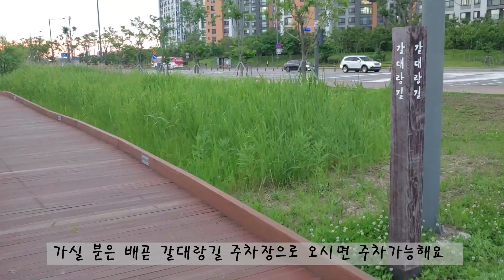수도권 핫플레이스, 드라마 촬영지로 각광받는 시흥 배곧한울공원&배곧생명공원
수도권 아름다운 공원으로 떠오르고 드라마 촬영지로도 자주 나오는
시흥 배곧생명공원과 배곧한울공원을 다녀왔어요.
강아지랑 산책하기 좋아 갈 때마다 힐링되는 장소입니다.
주변에 맛집도 많으니 주말 나들이 하시기 좋은 장소입니다.
그리고 바다가 코 앞이라 속도 뻥 뚫리는 공원이라 소개해봅니다.